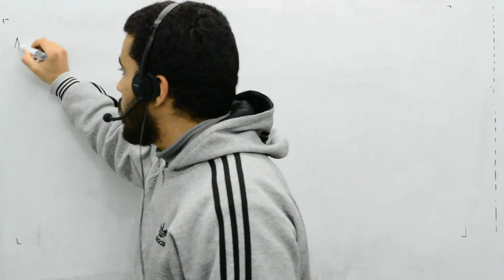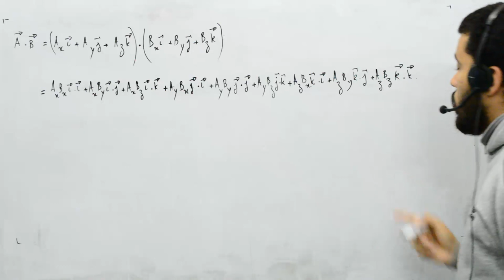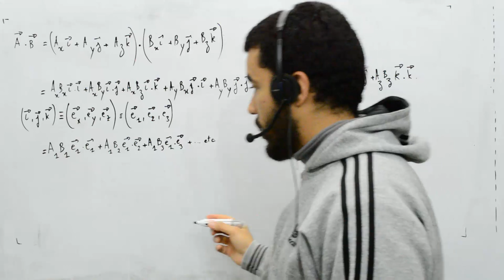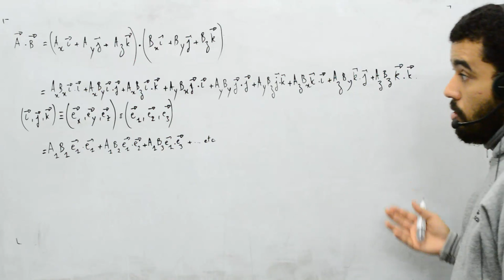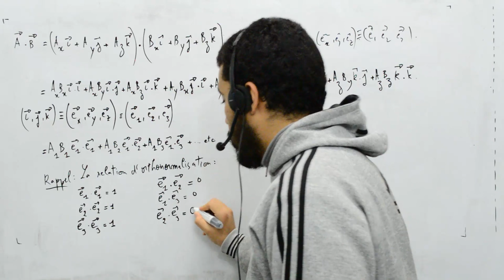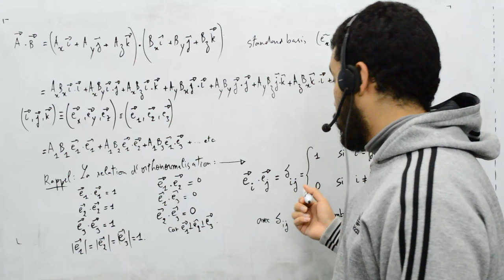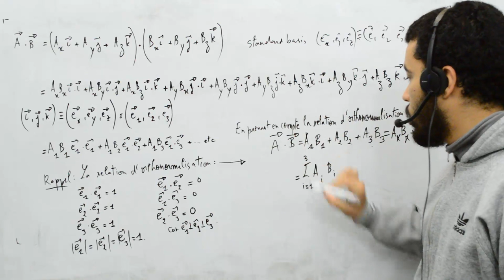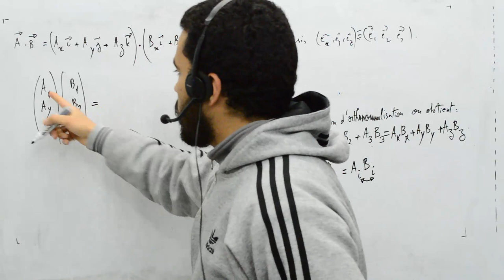Maths pour mécanique et électricité, part 8, produit scalaire et composantes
Produit scalaire et composante, relation d'orthonormalisation